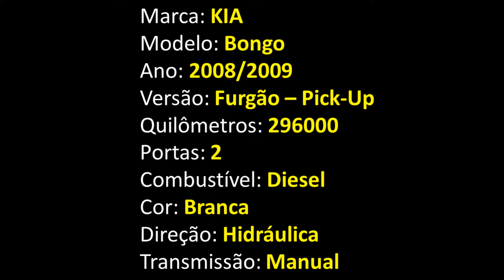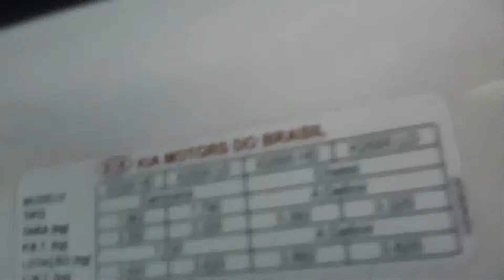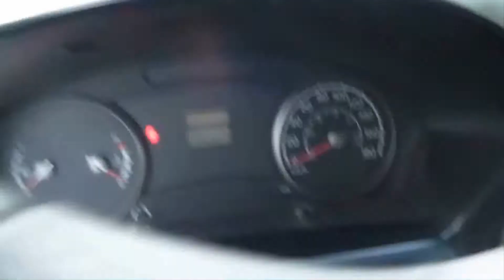KIA K2500 HD - Furgão - Ano 2009